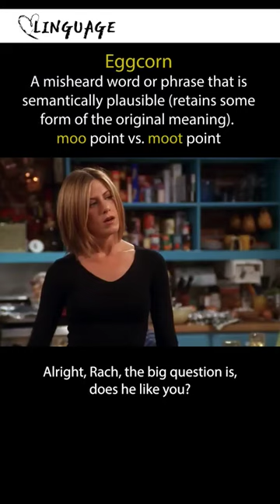A moo point.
Happy Thanksgiving! One of my favorite Friends Thanksgiving moments.

An “eggcorn” is a “seemingly logical alteration of a misheard word or phrase”. Coined by linguistics professor Geoffrey K. Pullum amd based on the word acorn.